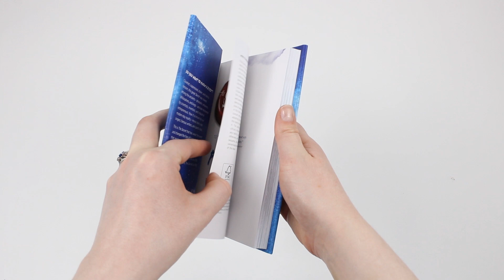The Secret to Teen Power By Paul Harrington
TITLE : The Secret to Teen Power By Paul Harrington

CONDITION : NEW

Description :

The Secret has sold millions of copies worldwide. Now, for the first time, The Secret to Teen Power explores the power of the Law of Attraction for a brand-new audience.

Ask. Believe. Receive.

Since its original publication, The Secret has inspired millions to live extraordinary lives. The Secret to Teen Power explores the Law of Attraction from a teenager's point of view. All the themes of teenage life - self-image, relationships, school, family, ambitions, values, and dreams - are covered in this all-embracing book. The Secret to Teen Power is crammed with powerful tips and strategies to help young readers discover their purpose, achieve happiness and harmony in every aspect of their lives, and create abundance and joy. In their own language, in words they themselves use, this fantastic new book will empower teenagers all over the world to reach to the stars and to create & live their dreams.